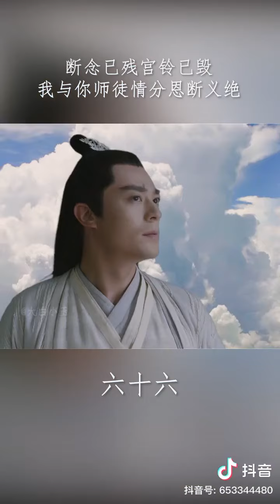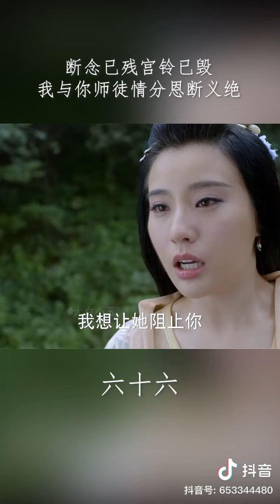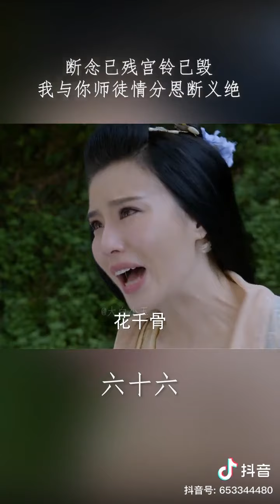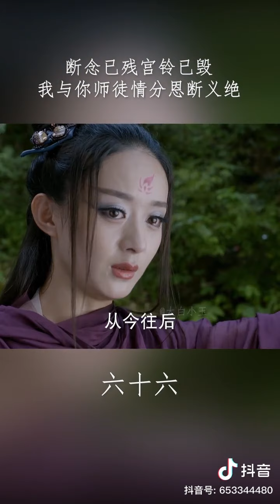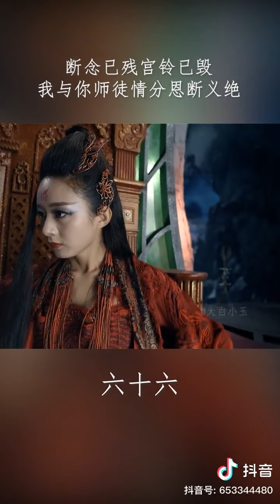និស្ស័យស្នេហ៍ដាវទេព ភាគ66 The journey of flower